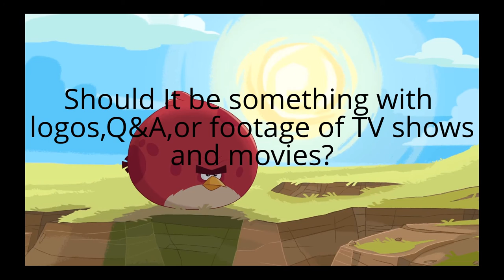Choices for Damien Tran's 200 Videos Special